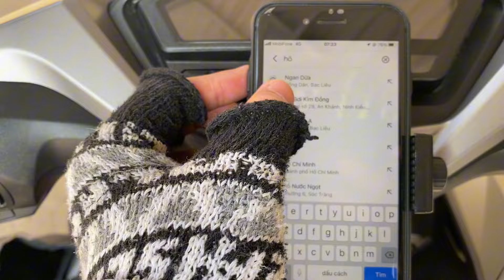Đường Về Nhà Sóc Trăng - Bạc Liêu | Winner X | Hoài Tâm Vlogs ❤️🇻🇳🔥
Mỗi lần về nhà là mỗi cảm xúc khác nhau đa phần là vui và tích cực cả nhà ạ, quá trình đi về nhà chạy xe ngoài đường và đến nhà ăn những món ăn đồng quê và gặp những người thân yêu ❤️.